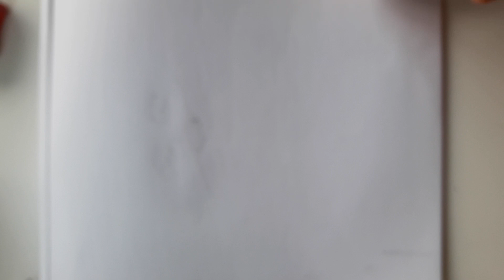Famous Actors. Jason Segel